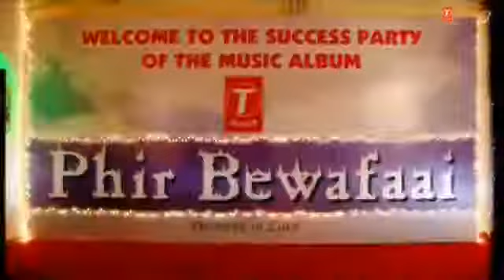💖 Hindi love song video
Song  -Hindi love song video gam song video